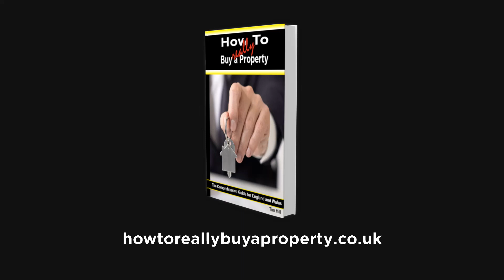Purpose Built Properties - what does it mean?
You'll often see estate agents using the term 'Purpose Built'. How does this differ from other property types?